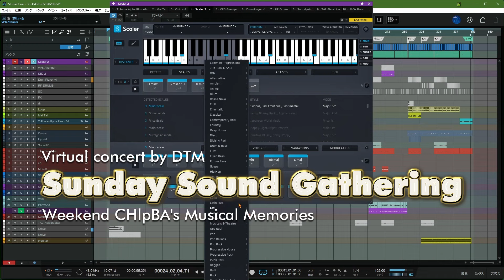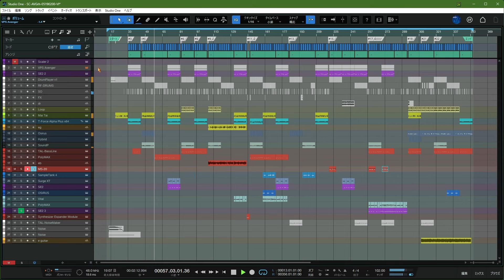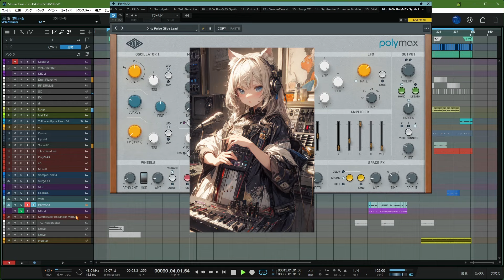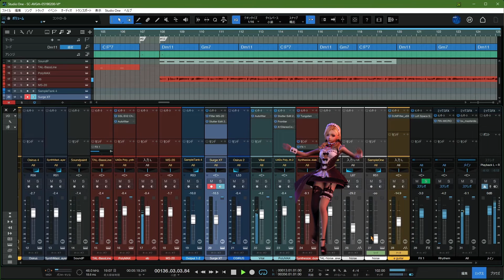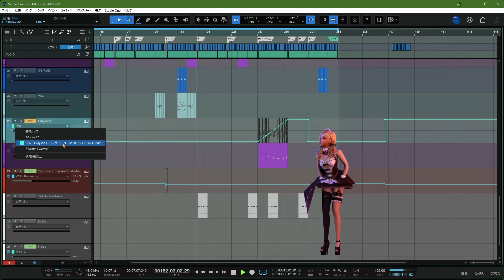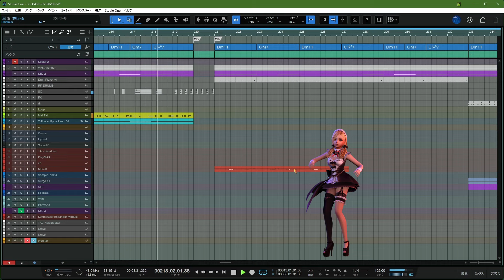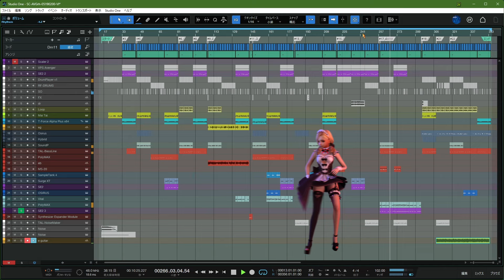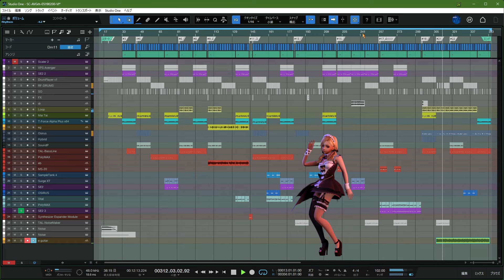【DTM】「溶けた脳が鼻から出てる時に聴いても何の役にも立たない音楽」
"Music that won't help you in the slightest if you listen to it when your melted brain is coming out of your nose."

・DTM DAW の操作に慣れるために FREE の MIDI データで遊んでみたシリーズ ではない新企画「Sunday Sound Gathering」シリーズ 第3弾。イェイ！　ドンドン　パフパフッ♪

今回登場するのはとても内気なタイプの中学生のシンセヲタクガールズバンド「CHlpBA」。

不思議なことに全員トカゲ好きで小学生のころから飼育している。

最近急激に増殖している頭がいいと思い込んでる子供たちからは敬遠されているが学校は好き・・居場所は図書館の横の階段。

たまに集まってテキトーに遊んでいたけど今回はみんなでコスプレをして演奏しようということになった。リーダー格のサキからの提案だったが何かワケがあるらしい。
衣装が決まるまで何日もかかった。あ～でもないこ～でもないとやってるうちに今まで話したことがなかった子とも交流できた。

セッションは楽譜はなし。メモ程度の章立てだけ決めてある。
章ごとにゼッタイ必要な音とゼッタイ鳴らしちゃいけない音が書いてあるだけ。
譲れないテーマは今までいかに人類が情けないほどアホなことを繰り返してきたか、いまだにそれが続いていること、これらを表面的で社交辞令にはならない、美麗さでごまかさない表現をすること。　← わぉ♡

当日まで会場は内緒にされていた。銀色のバスに乗って移動した。
何度か休憩ポイントで止まったがまだまだバスは走り続けた。

－ つづく －

ちなみに、バンド名「CHlpBA」の B は発音しない。
公式バンド名称は "チップァ"。

・・というわけでここまで出来上がったものを ChatGPT に投げてつづきを考えて(？)もらって少し手を加えた。

銀色のバスは夜明け前のまだ薄暗い森の中で停車した。メンバーたちは眠気と興奮の中で目を覚まし、ぼんやりと外の景色を見つめていた。バスのドアが開き、運転手が静かに降りるように促した。

「ここがステージなの？」メンバーの一人、ミカが驚いたように呟いた。

運転手は微笑んで、「その通り。皆さんの特別なステージです」と答えた。

森の奥に進むと、開けた場所に到着した。そこには自然と調和した小さな野外ステージがあり、周囲には無数の蛍が舞っていた。まるで魔法の世界に迷い込んだかのようだった。

「これって…」リーダー格のサキが目を輝かせながら言った。「この場所、なんか特別な感じがする！」

アヤは機材を準備しながら、「ここでの演奏が、きっと何か大きな意味を持つんだよ」と答えた。サキが提案したコスプレも、この特別な場所と関係があるようだった。

メンバー全員がそれぞれの衣装を身にまとい、ステージに立った。スチームパンク、魔法使いのローブ、ドラゴンの鱗。アクセサリにも入念に用意した。それぞれのコスチュームは、彼らの個性と音楽の世界観を表現していた。

演奏が始まると、彼女たちの音楽は夜明けの静寂に溶け込んでいった。シンセサイザーの電子音が森の中に響き渡り、メロディーは蛍の光とともに舞い上がった。演奏するうちに、自然と一体化したかのように感じた。
気配しか感じられないが謎の生体に囲まれている。彼らは演奏に応えるように少女たちの着けているアクセサリーを蛍のように明滅させ、まるで夜光虫を放ったかのように空間に陰影を広く加えた。
彼女たちは目的がわかったような気がした。

音楽の流れの中で、心が一つになった。

突然、ステージの照明が消え、全てが暗闇に包まれた。しかし、音楽は止まらなかった。彼らの心の中で奏でられるメロディーが暗闇の中でも響き続けた。

そして、次第に薄明かりが差し込み始め、夜が明けていく。太陽の光がステージを照らし、再び蛍が舞い上がった。演奏はクライマックスを迎え、音楽と共に彼らの魂が解き放たれたかのようだった。

演奏が終わり、静かにステージを降りた。全員が心からの充実感を感じていた。

運転手が再び現れ、「素晴らしい演奏でした」と伝えた。「この場所は、あなたたちだけでなく互いを理解し、結束するための特別な場所だったのです。」

サキが微笑みながら、「まるで夢のようだった」と言った。

アヤも同意し、「でも、この経験が私たちをさらに強くしたね」と続けた。
何かが動く・・動き出した気がした。

彼らは銀色のバスに乗り込み、再び出発した。次の目的地は知らされていなかったが、彼らはもう何も恐れることはなかった。心を一つにして、新たな冒険に向かって進む準備ができていた。

そして、彼らの音楽は再び響き渡る。彼らの旅はまだ始まったばかりだったのだから。
以上

まぁまぁ、なんぢぁこりゃだけどつづきがあってもいいなあ・・・。マフマフ。

それと、いつものように反省。
いや～遊んじゃうんだよ・・どおおしても。遊び始めたら止まんないのよね(笑)。ま・いいっか～♪
もっと真面目にやらんといけないねぇ～、ええ、ええ。
(・・・本当のこと言うと、ハンセーなんかこれっぽっちもしてなあ～い。なはは)
※Scaler の SUGGEST 機能なんて使ってないよ。よく触ってるけど・・逆らうといいよ！　← ホントかよ！？

・今回の盛り上げダンサーは、
で～す。

*Studio One Professional 6.6 with Abbey Road Studio 3
*presonus / Revelator-io24
special thanks : SSS, MuseScore 3, NEUTRINO TyouseiSienTool, "Blender Tube", MakeHuman, Mixamo, Blender, DaVinci Resolve

ちなみに冒頭のノイズはわざとです。生々しいでしょ？　セクシーでもある。
このノイズだけで選択からミキシングまで3日かかってます。フォッフォッフォ。
ま、わかんねーだろーなーとは思いつつ・・・え～、いつも言ってる(思ってる)ことだけど、いくら心地よいサウンドでも「音」の正体は歪(わかっとるね)。これを理解及び感じ取れないと神がかったダサい人になれません。そこらのペッラペラのダサくない奴にならないようにね。